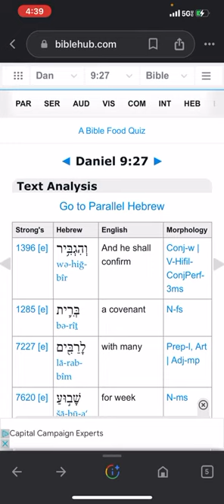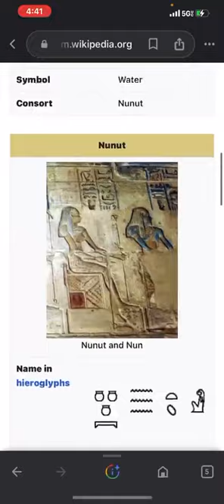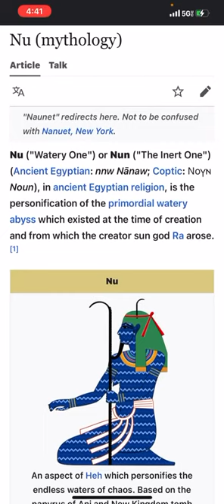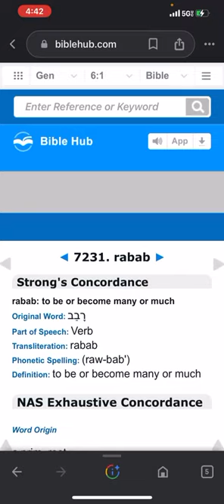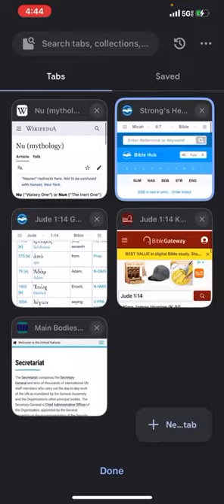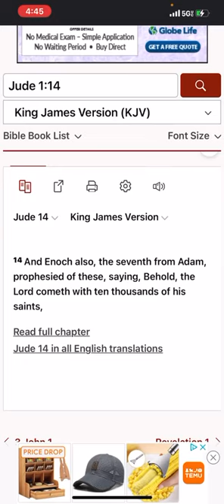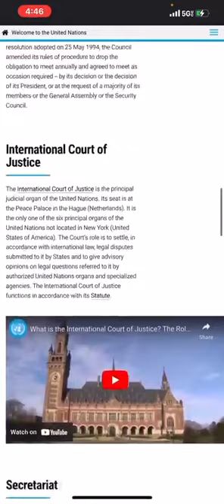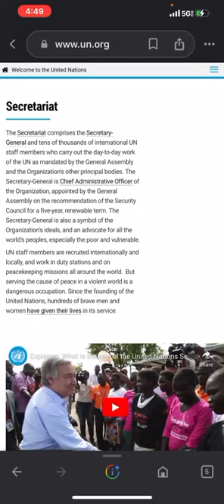July 13, 2023 (new wackadoddle)